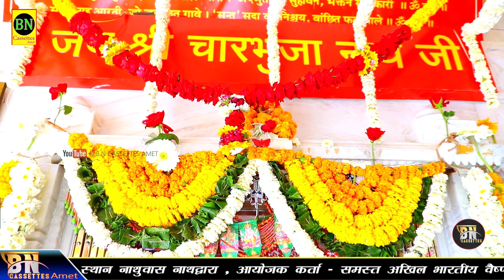Jagdish Vaishnav!! झुलनी पर सेट सांवरो झुलवा ने जावे सा चारभुजा!लाईव नाथुद्वारा BN Cassettes amet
VIDEO Credits :-
❂ Title :  BN Cassettes Amet
❂ Artist : jagdish vashnav
❂ Music Label : BN Cassettes Amet
❂ Producer : Bheru lal kumawat
❂ editing : lalit kumawat